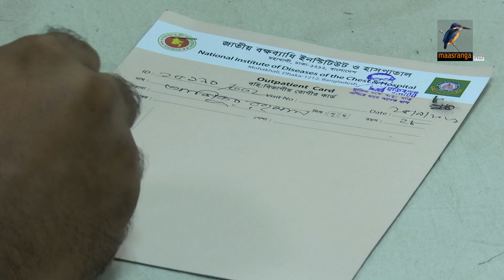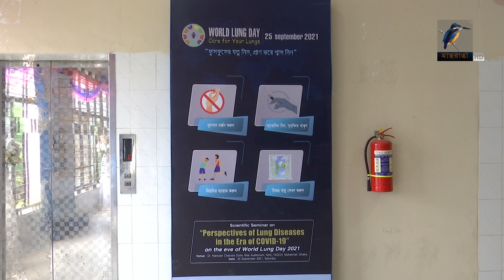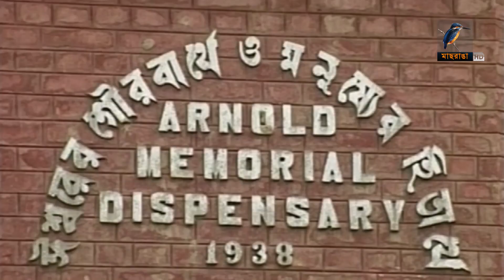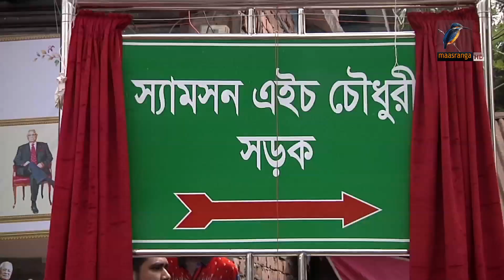মাছরাঙা রাতের সংবাদ | ২৫ সেপ্টেম্বর ২০২১ | Maasranga News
2 Bir Uttam Ziaur Rahman Road (New Airport Road)